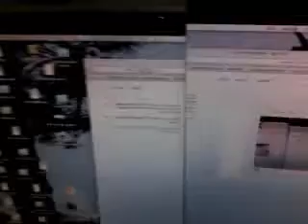CBainz's webcam video May 18, 2010, 05:20 PM